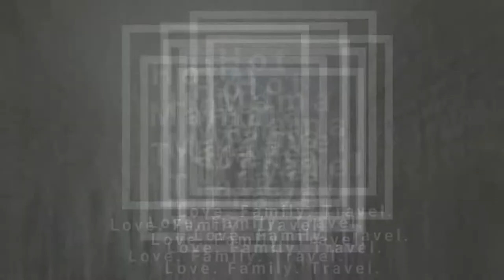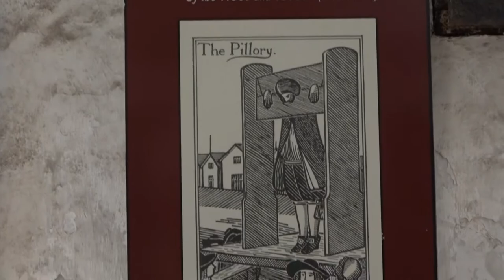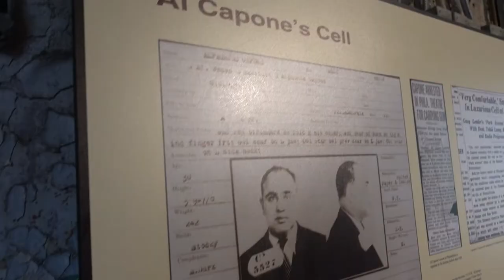Eastern State Penitentiary...with kids!? Are we Crazy!?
Before visiting the beautiful historical sites of our founding fathers in Philadelphia, we actually spent the afternoon touring the Eastern State Penitentiary. Why you ask? Well for starters, we had some complimentary tickets to take the Philly Phlash bus (which was actually a pleasant way to get around the city), and we hopped on for the ride. After riding around for a bit, we came upon these hulking stone walls that almost looked like a medieval castle in the middle of Philly.

Needless to say, Eastern State Penitentiary was not actually on our itinerary that day, but the allure of the enormous  ruinous prison was too much to bear! We hopped off the bus and did the tour, and also found out a bit of history about my father performing for prisoners at that prison when he was a young boy.

We were so glad that we stopped there. It was one of those fun little surprises that happen when you are traveling.

Can you imagine what this place is like on Halloween!? I heard that they have an amazing party called Terror Behind the Walls, so maybe we will have to plan a trip back to Philly in October. If you are in Philly, don't miss out on visiting Eastern State Penitentiary.

Happy Travels :)